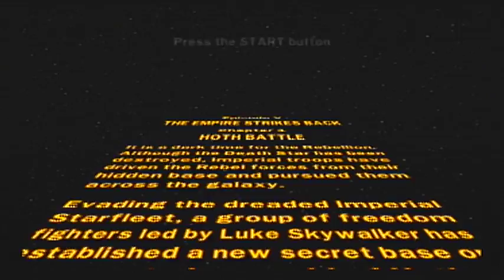Not an X-wing (Part 1)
Episode 5, Level 1: Hoth Battle